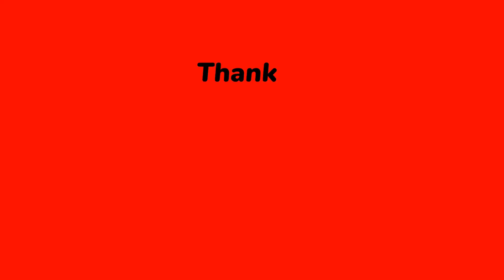CS ranked mode last me op 😨 😨 moment 😎 😎 in Freefiremax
Second YouTube Channel @pubregamingshorts